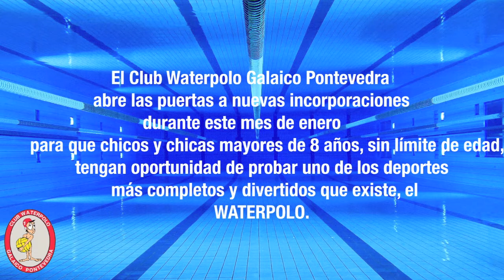Prueba el Waterpolo con el Club Galaico Pontevedra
El Club Waterpolo Galaico Pontevedra busca nuevos waterpolistas
El Club Waterpolo Galaico Pontevedra abre las puertas a nuevas incorporaciones durante este mes de enero para que chicos y chicas mayores de 8 años, sin límite de edad, tengan oportunidad de probar uno de los deportes más completos y divertidos que existe, el WATERPOLO.